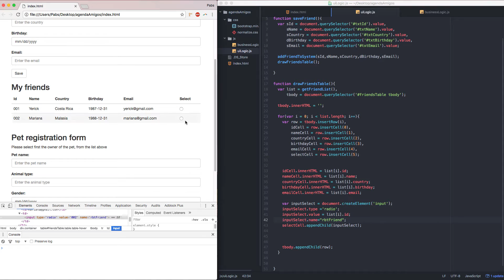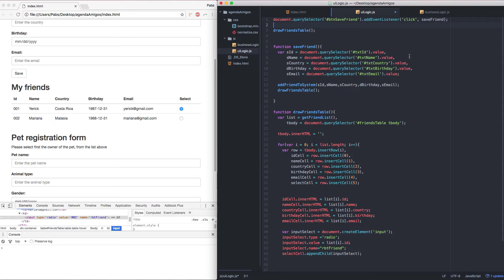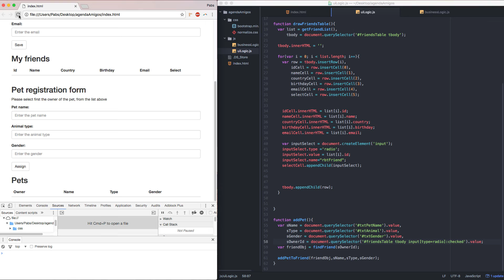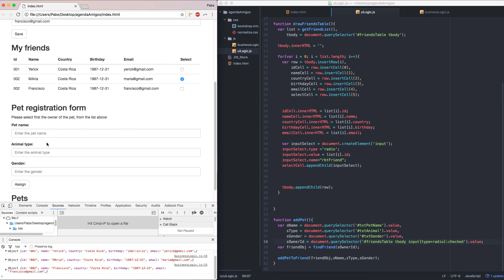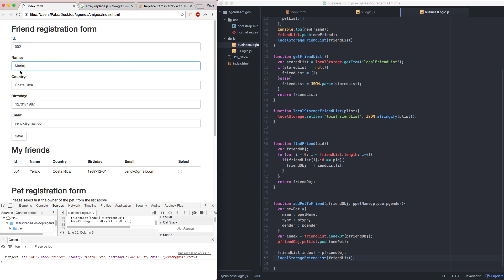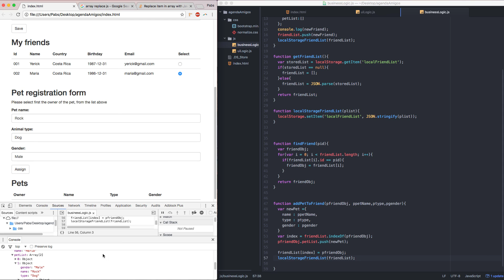4. Asignar mascotas a amigo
Asignar mascotas a amigo